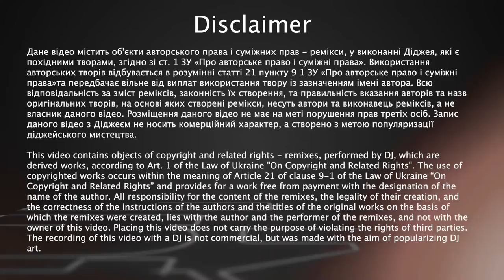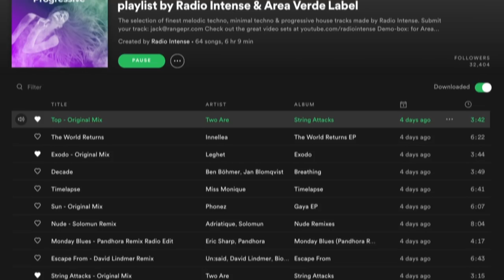Alevtina - Live @ Radio Intense 13.06.2020 / Tech-House Mix